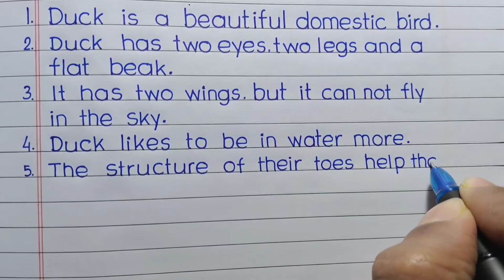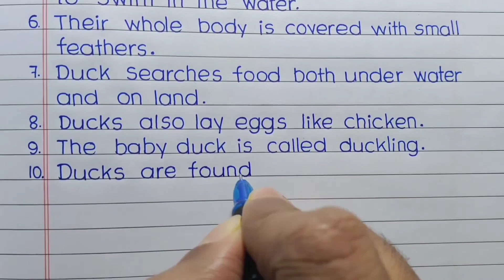10 lines essay on duck in english || paragraph on duck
10 lines essay on duck in english || duck essay in english 10 lines || paragraph on duck ||

Hello friends,
  In this video I have ✍️written 10 lines on Duck   in English  with print Handwriting.

10 line essay on duck in english
10 lines on duck
10 lines on duck in english